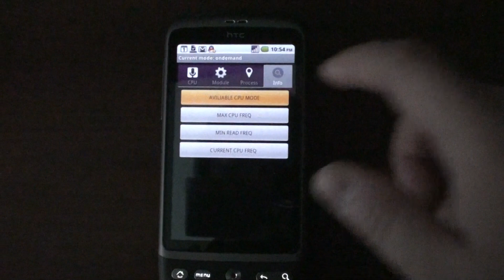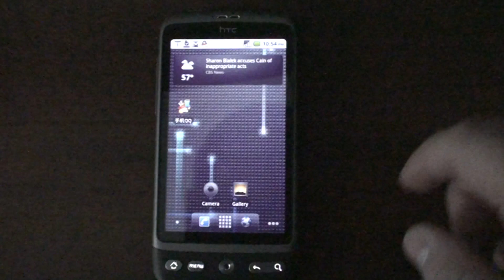Power saver (Battery Saver)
3 steps to optimize the power consumption on your phone.
1. Set CPU working mode
2. Close unused modules
3. Kill unused process